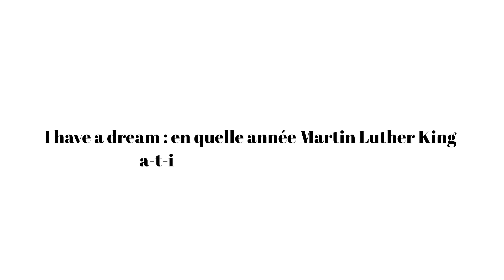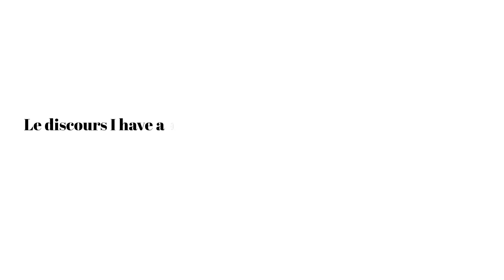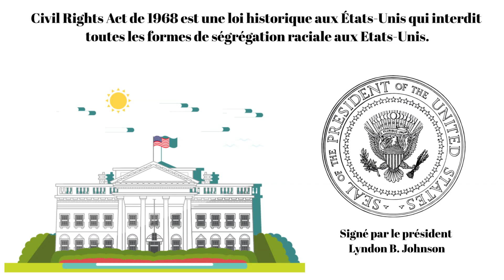I have a dream : en quelle année Martin Luther King a-t-il prononcé ce discours ?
Cette vidéo éducative s'intéresse au discours I have a dream de Martin Luther King. Eh oui, I have a dream : en quelle année Martin Luther King a-t-il prononcé ce discours ?

Dans cette vidéo vous découvrirez le contexte dans lequel ce discours a été prononcé et vous saurez comment Martin Luther King est-il mort.

En regardant cette vidéo, vous verrez comment les valeurs portées par Martin Luther King restent présentes dans l'Amérique d'aujourd'hui.

➜ Voilà tout ! 1 : Tout le monde peut comprendre les règles d'orthographe

➜ Voilà tout ! 2 : Des questions et des réponses pour impressionner vos proches ou briller en soirée

➜ Voilà tout ! 3 : L'Empire musulman

➜ Voilà tout ! 4 : Guide des Présidents de la République française